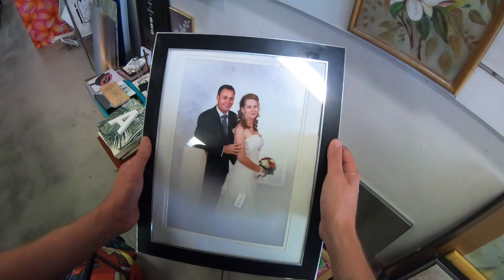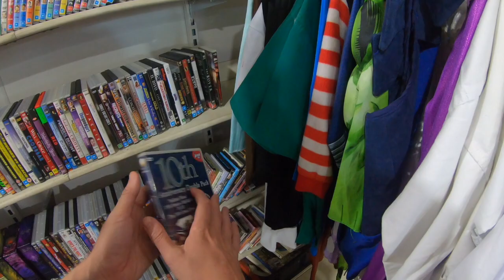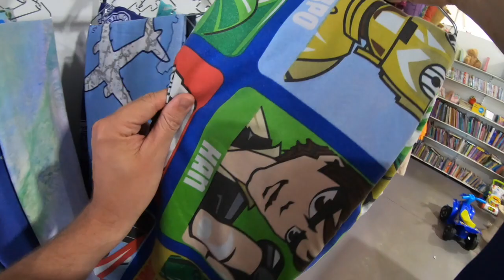THRIFT FLIP! come thrifting with me